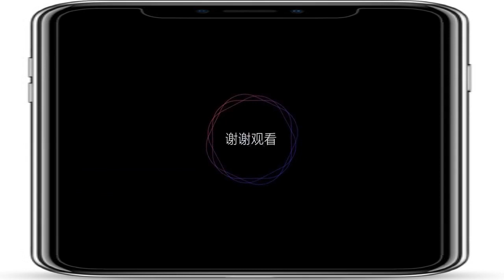ASTON [COD] Gaming Headphone Bluetooth Earphone Bluetooth5.0 Perfect sound quality, Game Experience